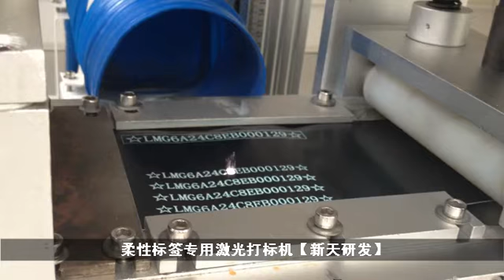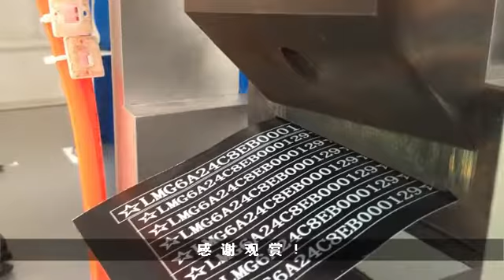中兴柔性标签激光打标机标记裁切视频原声